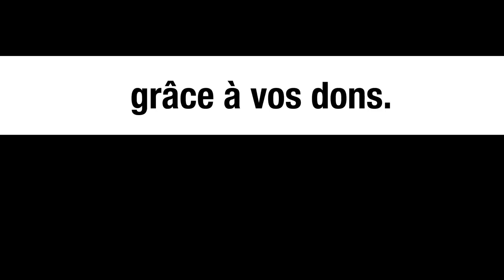29 morts sur la frontière espagnole - Le Monde vu d'en bas - N°58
Pour aller plus loin :

- Raoul Sanchez, L’Europe, Ceuta et Melilla. La perspective des camps, Multitudes, n° 23, 2005/4, pp. 63-71.
- GADEM, Migreurop, CIMADE, AMDH, Ceuta et Melilla, centre de tri à ciel ouvert aux portes de l’Afrique, rapport conjoint, décembre 2015.
- CGT, Le président Macron ne doit pas engager la France dans une économie de guerre, consultable sur le
- Anne Bauer, Macron : l’industrie de la défense doit rentrer dans une « économie de guerre », Les Echos du 13 juin 2022.